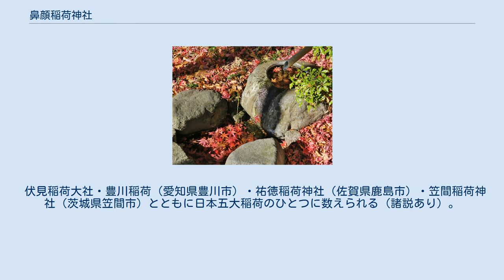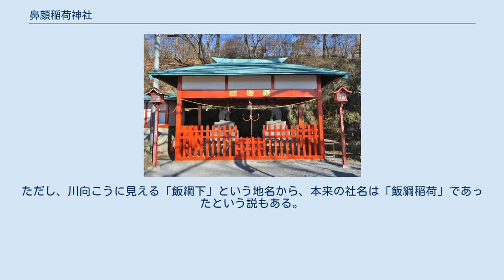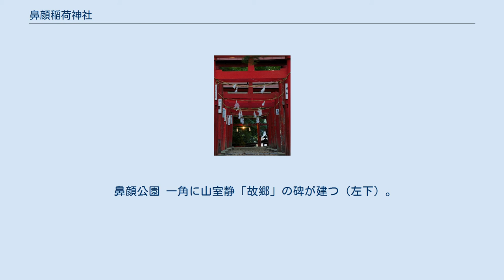鼻顔稲荷神社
鼻顔稲荷神社（はなづらいなりじんじゃ）は、長野県佐久市岩村田にある神社。
佐久地域を代表する稲荷神社である。
 まれに日本三大稲荷の一つとされることがあるが、一般的には日本五大稲荷の一つに数えられる。
 祭神は宇迦之御魂命（ウカノミタマ）、猿田彦命（サルタヒコ）、大宮能売大神（オオミヤノメ）。
京都・伏見稲荷大社からの分霊をまつる。
天下泰平、五穀豊穣・家内安全・商売繁盛・交通安全・進学成就といった神徳がある。
 伏見稲荷大社・豊川稲荷（愛知県豊川市）・祐徳稲荷神社（佐賀県鹿島市）・笠間稲荷神社（茨城県笠間市）とともに日本五大稲荷のひとつに数えられる（諸説あり）。
 鼻顔稲荷神社より望む岩村田の町並み。
稲荷町・花園町は当社の鳥居前町として発展してきた町である。
 永禄年間（室町時代後期、戦国時代）の創建。
社名の「鼻顔」は所在地名から採られたもの。
ただし、川向こうに見える「飯綱下」という地名から、本来の社名は「飯綱稲荷」であったという説もある。
 「天下の名稲荷」とうたわれ信仰は篤く、信仰組織（稲荷講）は佐久に留まらず、上田地域や上野国（群馬県）・武蔵国（埼玉県）といった関東方面まで広がっていた。
特に、初午・二の午（年によっては三の午も）・小満は多くの参拝客で賑わった。
 このほか、当社には「おこもり」（お籠り）という風習が江戸時代から明治の初め頃まで存在した。
主に女性が遠方から参拝に訪れており、風紀上の懸念から役所が禁止令を出したとも伝わる。
 湯川対岸より社殿を見上げる 社殿は懸崖造り。
湯川に臨む断崖に朱塗りの柱を下ろし、社殿を支えている。
 境内にはケヤキの木とアカマツの木が双生した「相生の樹」があり、縁結びの名所として知られる。
春は川面に映る桜が美しい。
 鼻顔公園 一角に山室静「故郷」の碑が建つ（左下）。